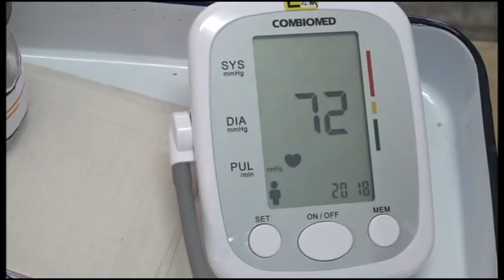Acometen acciones constructivas en Hospital Provincial Carlos Manuel de Céspedes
Como parte del proceso inversionista que se impulsa en el sector de la Salud, en el Hospital Provincial Carlos Manuel de Céspedes, de Bayamo, se acometen acciones constructivas en la infraestructura de diferentes objetos de obra. La modernización de los locales permite una mejor calidad de vida tanto para pacientes como trabajadores.